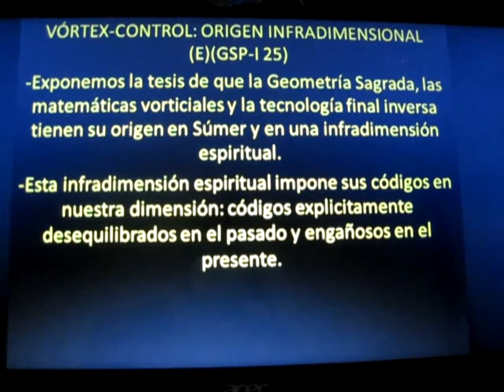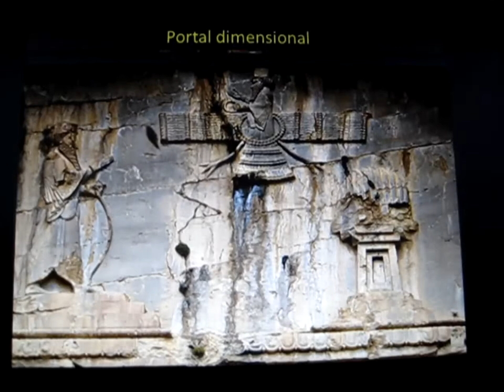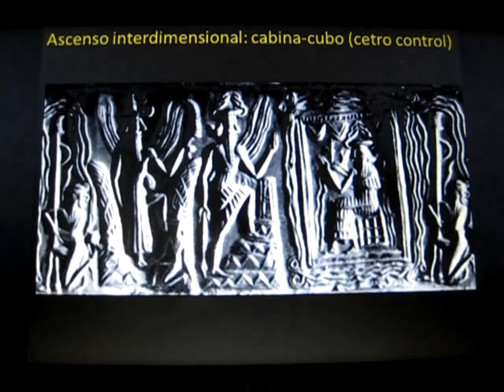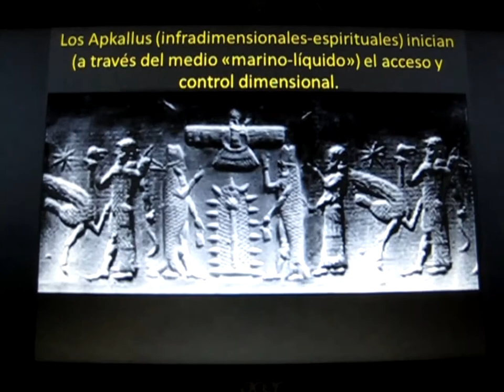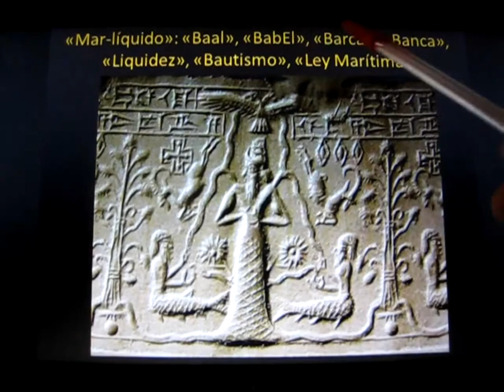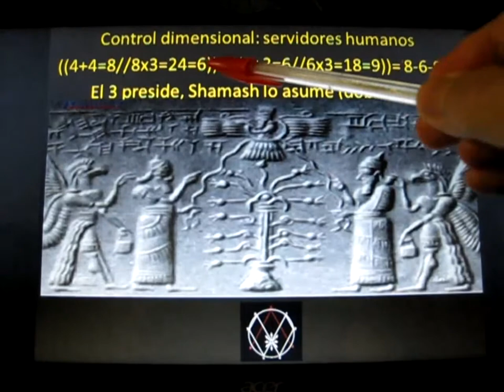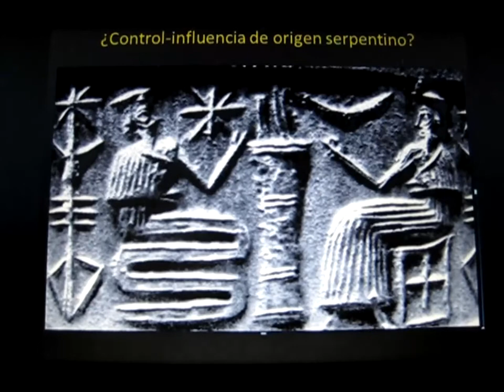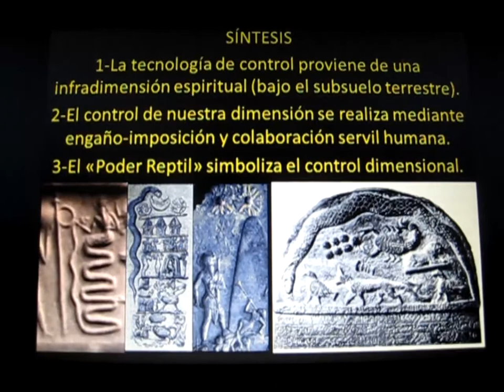VÓRTEX CONTROL: ORIGEN INFRADIMENSIONAL (E) (GSP-I 25)